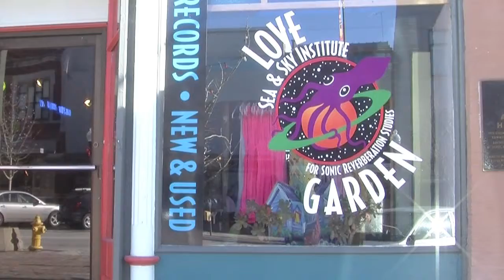Love Garden Record Store: Final Project For J210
I went to the Love Garden in Lawrence, Kansas to talk to owner Kelly Corcoran about his store and his passion for records.